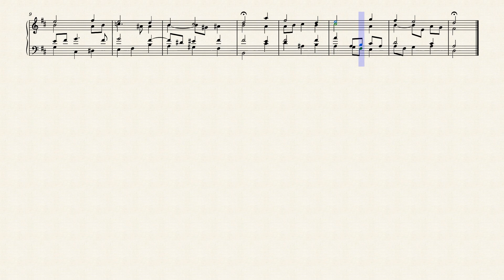Chorale: Für deinen Thron tret' ich hiermit, BWV 327 and original setting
Chorale harmonisation exercises
Für deinen Thron tret' ich hiermit, BWV 327
0:46 my setting